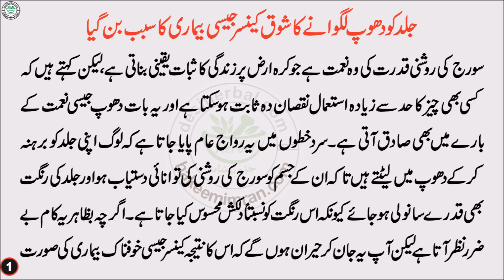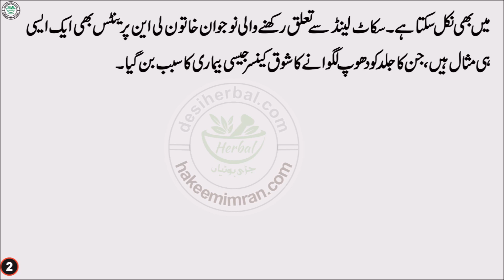Skin Cancer Symptoms Causes Treatment Hindi Urdu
گلہ
فون نمبر